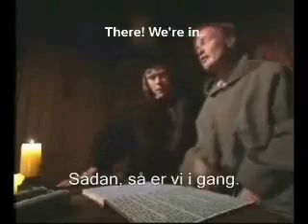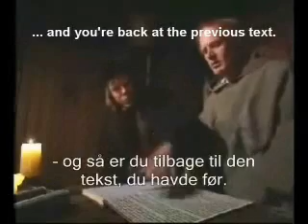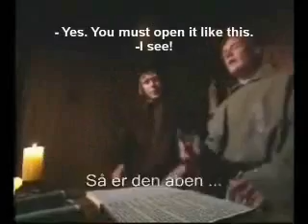The First Tech Support Guy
Recently discovered in the archives section of the catacombs under Saint Peter's in Rome, This historic clip shows the world's first tech support representative explaining the latest state of the art technology of his time to an eager vatican user.